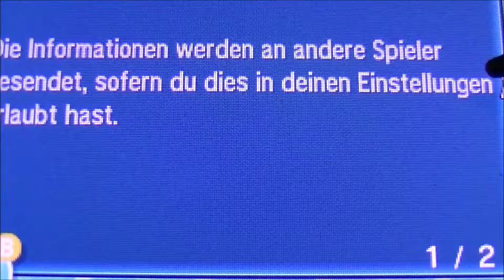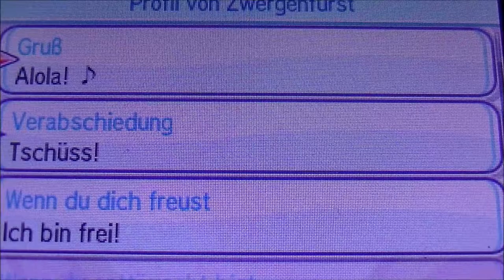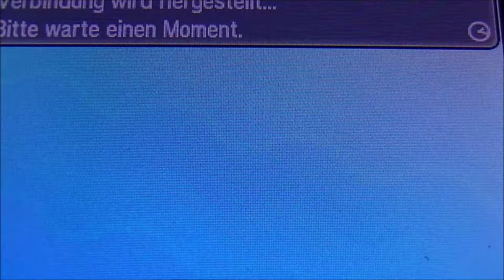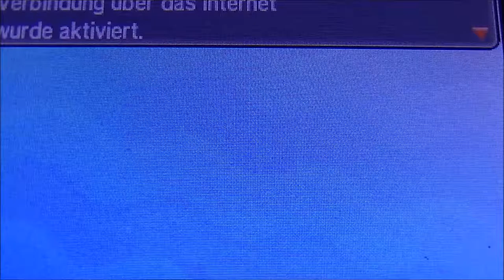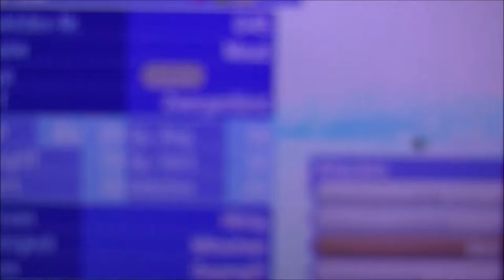POKEMON SONNE #14 🌞 Erste Begegnungen im Festival Plaza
Pokemon Sonne Part 14 Erste Begegnungen im Festival Plaza